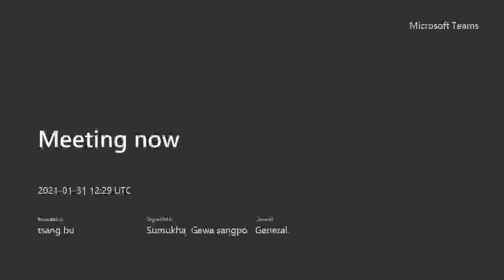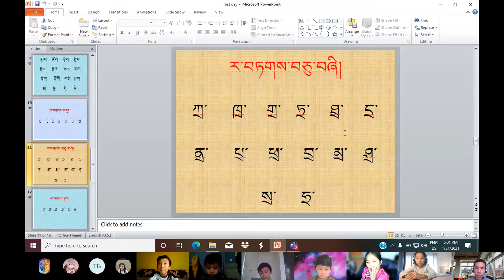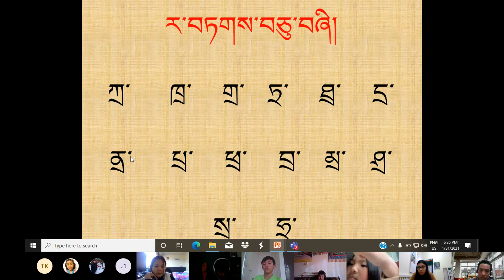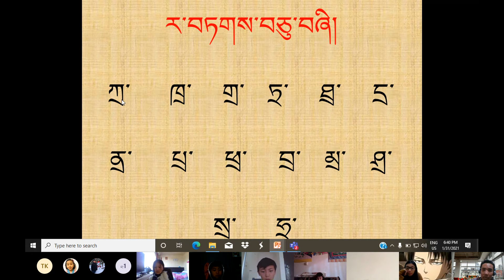ཚང་བུ། བོད་ཡིག འཛིན་གྲྭ་དང་པོ། ཀ 31.01.2021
གསལ་བསྒྲགས།
ང་ཚོའི་སློབ་ཚན་ཁག་དབུ་འཛུགས་ཞུ་དུས་ནི་Teams Calender ནང་ཚོགས་བརྡ་ཕུལ་བ་བཞིན་གཏན་ཁེལ་ཡིན་པས། སློབ་ཕྲུག་ཚང་མ་དུས་ཐོག་ཏུ་ཆད་ལུས་མེད་པར་རྟག་འབྱོར་གནང་དགོས་པའི་གལ་ཆེའི་གསལ་བསྒྲགས་སུ། ཕྱི་ལོ་༢༠༢༠ལོའི་ཕྱི་ཟླ་༡༢ ཚེས་༢༧ ཉིན་ཕུལ།

དགེ་རྒན། སྐད་ཡིག འཛིན་གྲྭ སྡེ་ཚན། རྒྱ་གར་དུས་ཚད། ཡུ་རོབ་དུས་ཚོད། ནིའུ་ཡོ་དུས་ཚད།
ཚང་བུ། བོད་ཡིག འཛིན་གྲྭ་དང་པོ། ཀ 18:00-19:00 13:30-14:30 07:30-08:30
Display Name
Topgya Tenzin
Tenzin Lekden
Tenzin Sange
Tenzin Gyakyi
Khando tsering gyatso
Tenchoe kunsang
Dolma lhazey choepel
Nangsel Jigme
Kunga Namgyal

Tenzin kalsang